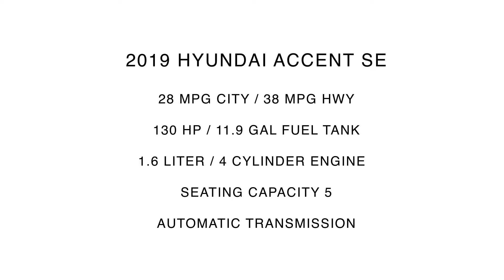2019 Hyundai Accent SE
Take An Inside Out Tour Of Our Pre-Owned 2019 Hyundai Accent SE
 / ST#1071157